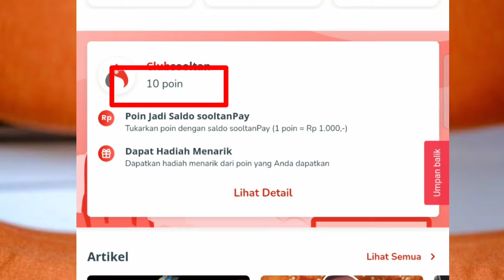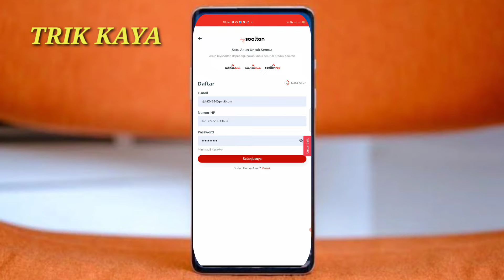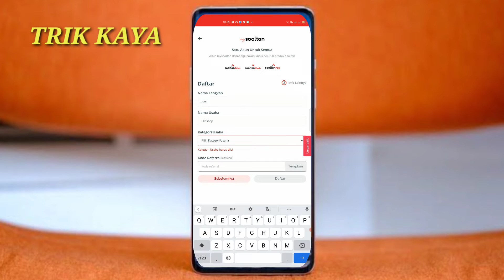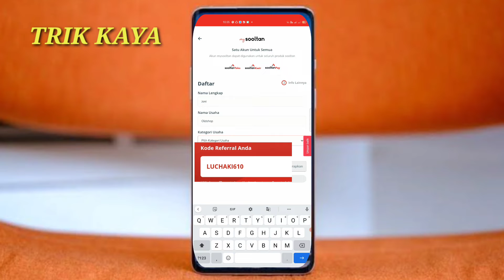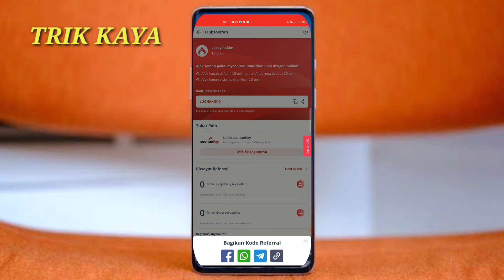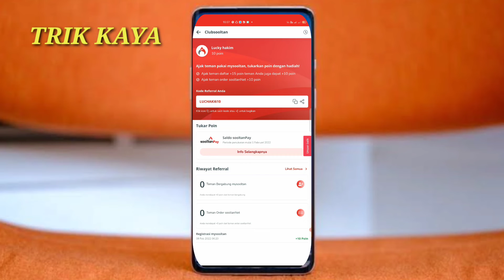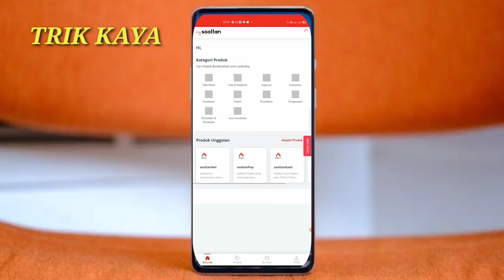Daftar Langsung Dapat UANG 10RB Dari aplikasi mySooltan || Aplikasi penghasil uang Terbaru 2022